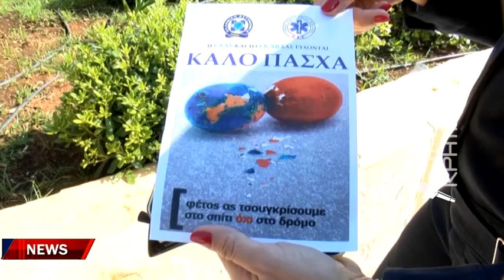Μήνυμα από τροχαία και ΕΚΑΒ εν όψει της εξόδου του Πάσχα